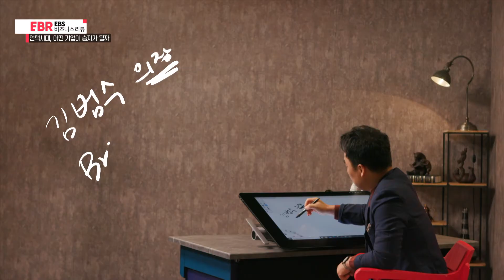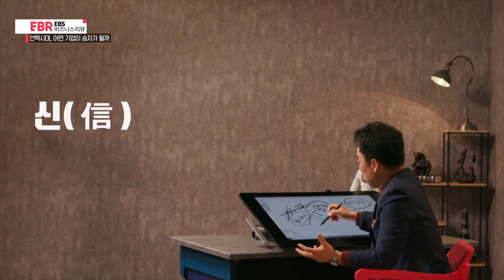[선공개] 코로나가 터져도 주가가 오르는 기업이 있다? l EBS 비즈니스 리뷰 서용구 편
🔹무엇이 성공하는 브랜드를 만드는가: 경쟁에서 살아남는 독보적 브랜딩 전략
🔹숙명여대 경영학부 서용구 교수가 알려주는 성공하는 브랜드를 만드는 브랜드 전략

브랜드를 마케팅하는 시대, 성공하는 브랜드가 성공하는 기업을 만든다는 말은 정설이 아닐 수 없다. 강력한 브랜드를 가지고 있는 기업만이 소비자의 이성과 감성을 만족시키는 가운데, 무엇이 성공하는 브랜드를 만들 수 있는 요소가 될 수 있을까? 대중 브랜드부터 프리미엄 브랜드, 럭셔리 브랜드, 또 이제는 국가 브랜딩까지 브랜드 마케팅의 중요성은 나날이 그 존재감을 더하고 있다. 완성된 브랜드를 고품격·고부가가치 브랜드로 만드는 방법을 다룬다.

무엇이 성공하는 브랜드를 만드는가
2020년 9월 28일(월)~10월 1일(목) 밤 11시 35분 EBS1